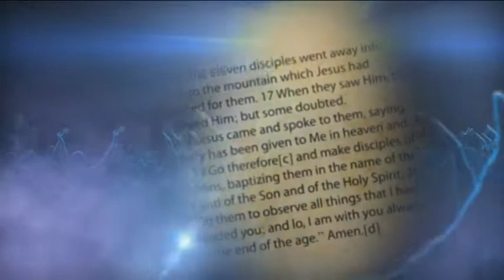Bible Study Intro